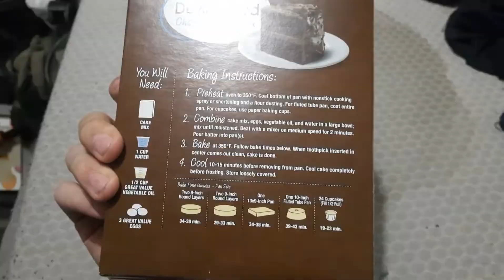I just learned how to bake